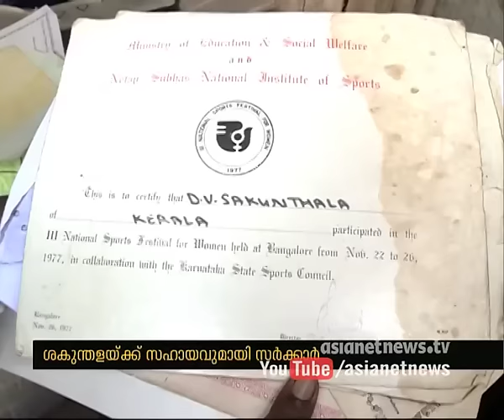Government granted land to build home for former hockey player Shakuntala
മുന്‍ ഹോക്കീ താരം ശകുന്തളക്ക് വീട് വെക്കാന്‍ സര്‍ക്കാര്‍ ഭൂമി നല്‍കി